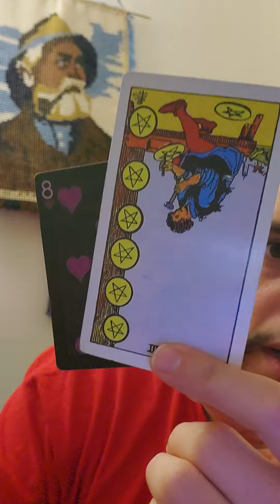╾━╤デ╦︻ ♎Libra Daily Snipe